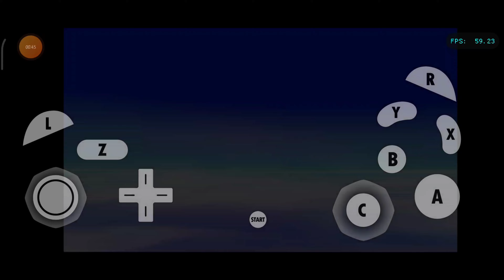Dolphin Android Test | Dragon Ball Z : Budokai 2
Hello, guy's my name is Harshal Tiwari 😊😊

And you watch HarryBeast Gaming Channel!💘💘💘💘
Today I will show you a test on Dolphin Emulator Android

Game:- DRAGON BALL Z : BUDOKAI 2

My Device - MI11X Snapdragon 870 Processor

THIS game is realistic graphics and the best cool HD textures...

 💘if you don't know how to download games from my links💘.

This video is for only education and entertainment purpose.
HarryBeast Gaming is not affecting any policies by giving hacks, Illegal game downloadUltimate Spider-ManUltimate Spiderman test on dolphin androidUltimate spiderman test on androidUltimateSpiderman dolphin emulator test on androidcpudolphin emulator androidemulationgamecubegpuramsocspider man manspider-manultimate spider-manultimate spider-man full gameultimate spider-man game movieultimate spider-man symbiote gameplayultimate spidermanultimate spiderman game